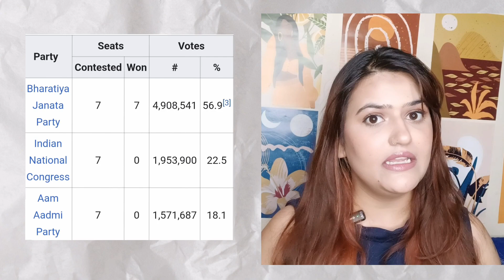One Nation, One Election जनता से धोखा है! | Analysis by Nivedita| Narendra Modi| Election 2024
One Nation, One Election: मोदी का मास्टरस्ट्रोक या पैंतरा!